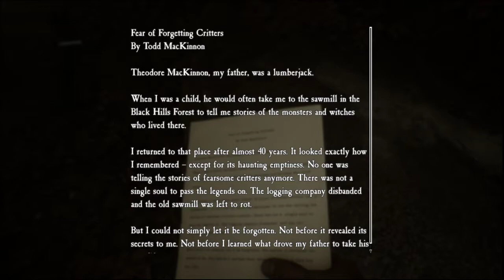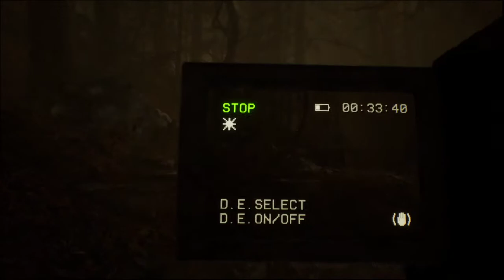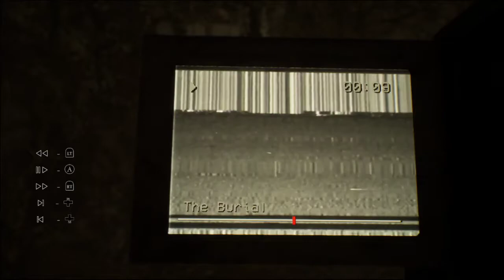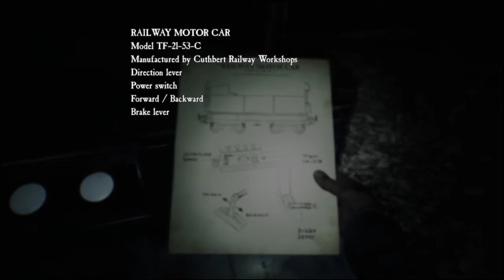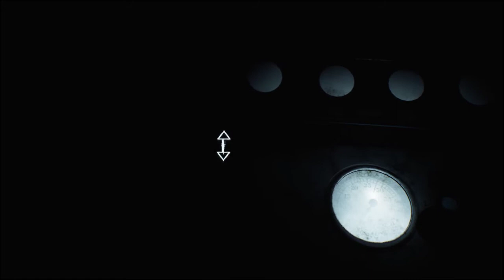Blair Witch - Episode 2 (Part 1)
Mia started her second Blair Witch episode with some audio difficulties, and then experienced some buffering issues about an hour and a half in.  Despite this, there was some in-game progress to be had.  To be continued in Part 2!